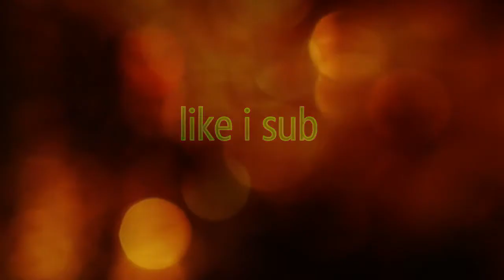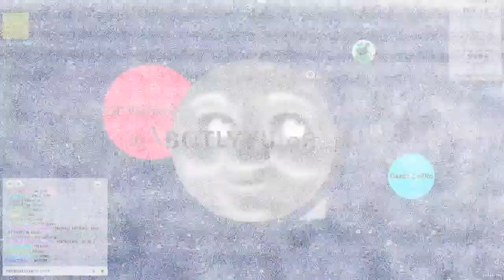AB. ponovo timanje s Master TM i svašta...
Kreator igre: NIKOLA

Moj klan: ?
Srv : ab 2
Timeri epizode: Mira, Max, Lorena, jungle, xp3t3r, Master TM, Gazda ZoRRo, volim te, JANČI, Sumy doza slatkog deserta WHUT ?!.